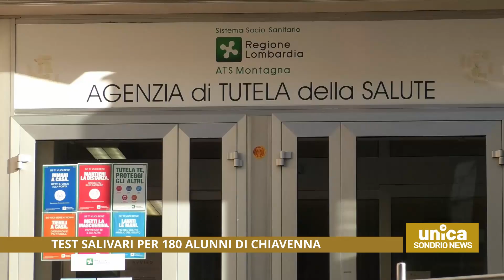Test salivari per 180 alunni di Chiavenna